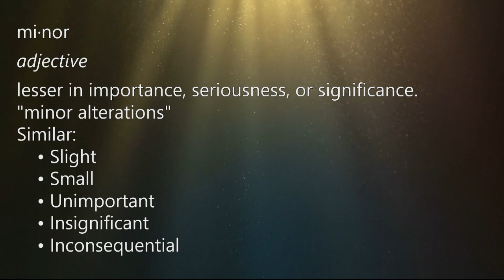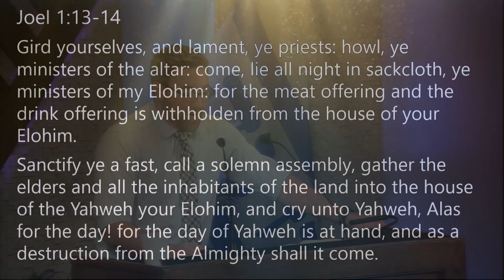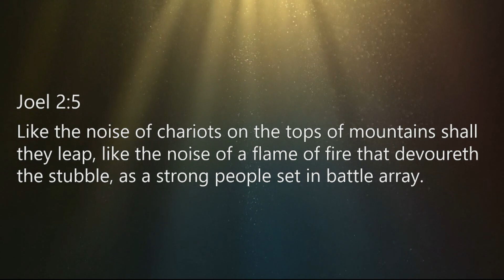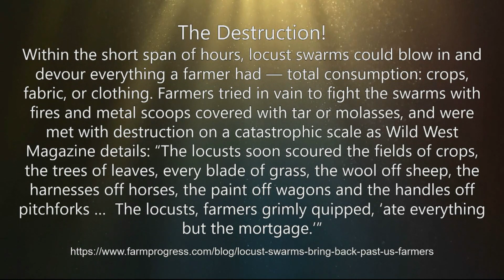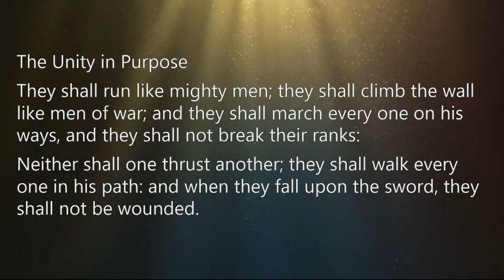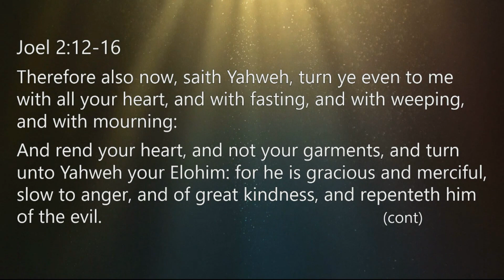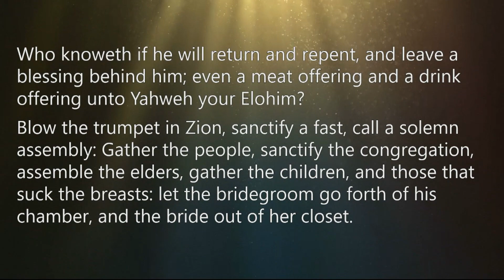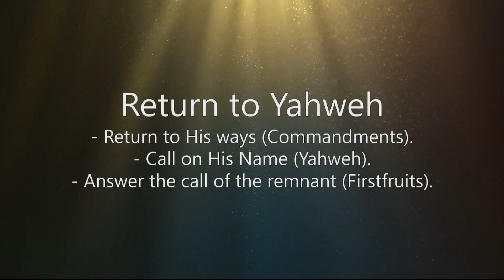Joel: Army of Yahweh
We hope you enjoyed the teaching: Joel: Army of Yahweh